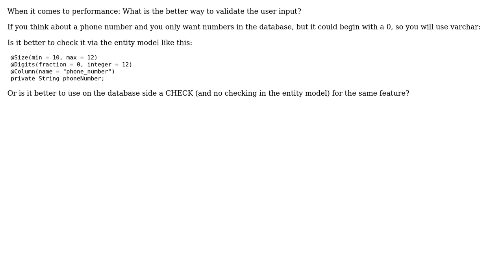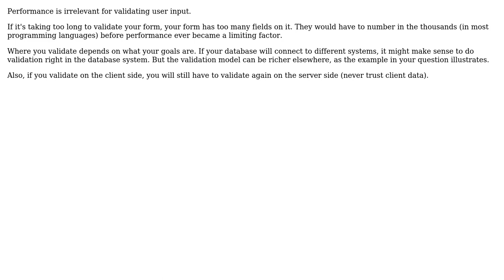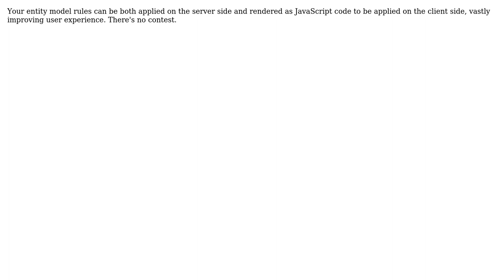Software Engineering: Entity and pattern validation vs DB constraint (4 Solutions!!)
Software Engineering: Entity and pattern validation vs DB constraint

With thanks & praise to God, and with thanks to the many people who have made this project possible! | Content (except music & images) licensed under CC BY-SA | Music | Images & others | With thanks to user Scott Whitlock user Ryathal user Robert Harvey user NoChance user Joergi user chaos and the Stack Exchange Network Trademarks are property of their respective owners. You are responsible for your own actions.